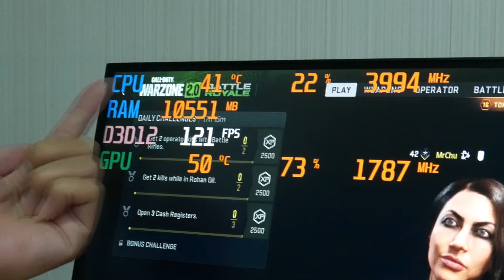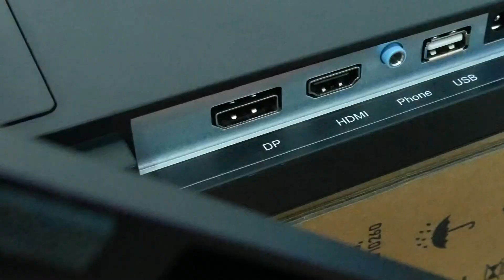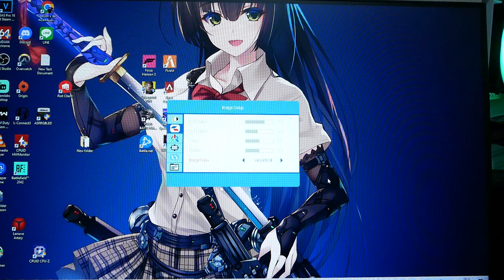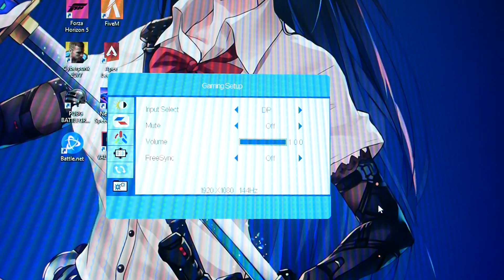แนะนำจอเล่นเกม 144Hz IPS ตลาดแตก งบ 3000 IPASON E2429G-Z เล่น WARZONE 2.0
รายละเอียดสเปคจอ
Brand: IPASON
รุ่น: E2429
Series: E2429G-Z
ชนิด : IPS - ADS
สี : ดำ
ขนาด : 23.8 นิ้ว
ความละเอียดจอภาพ : 1920*1080
อัตราส่วนภาพ : 16 : 9
อัตราการรีเฟรช : 144Hz
เวลาตอบสนอง : 5ms(OD)
ความสว่าง : 400±40CD/㎡
ขอบเขตสี : 99% sRGB
ฟังก์ชั่น HDR : HDR10
น้ำหนักสุทธิ : 5.4 กก.
อินเตอร์เฟสจอภาพ : 1 HDMI 1.4 , 1 DP 1.2
รับประกัน : 3 ปี